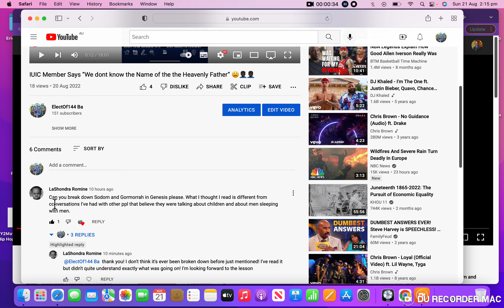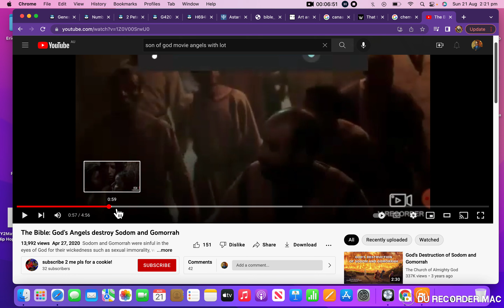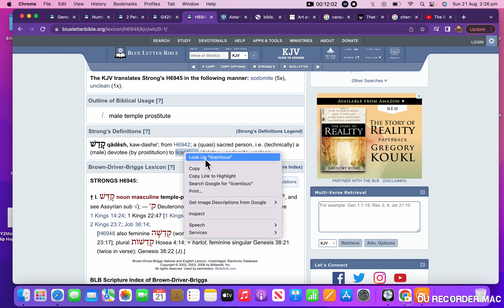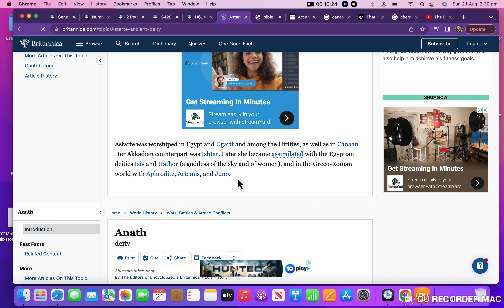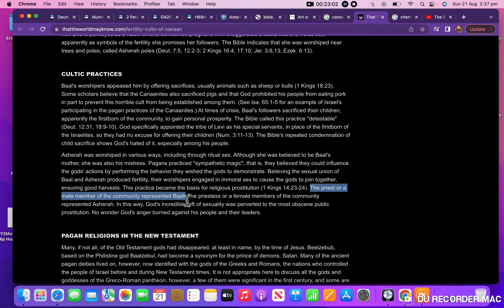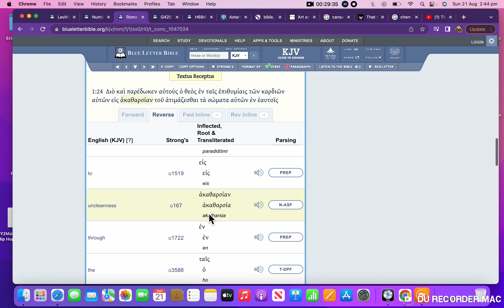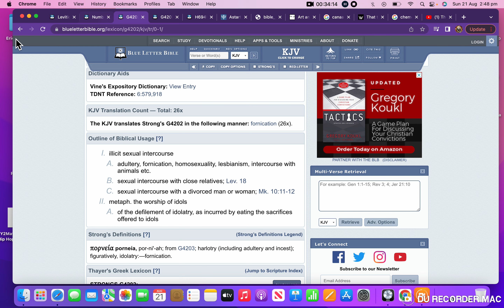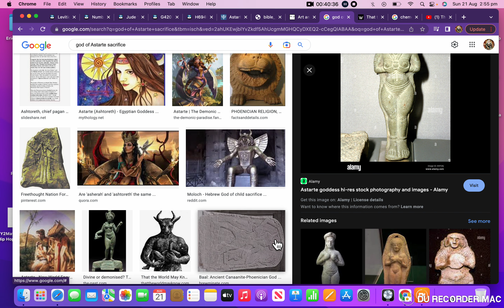Responding to Comment Board: Sodom & Gomorrah and Goddess Astarte